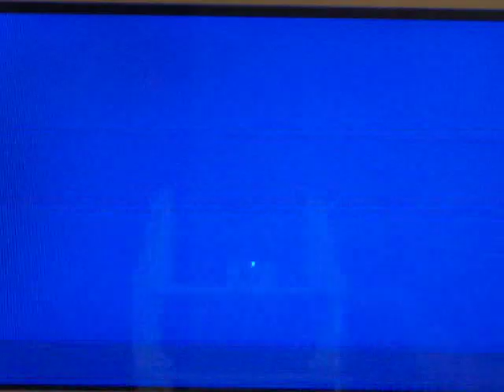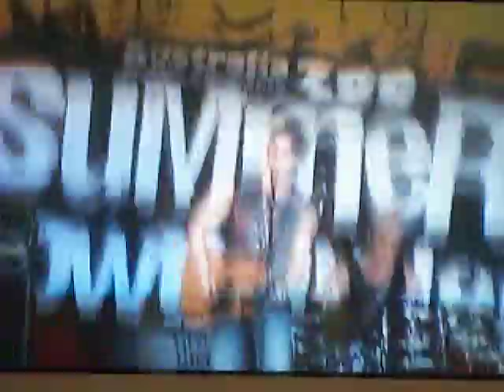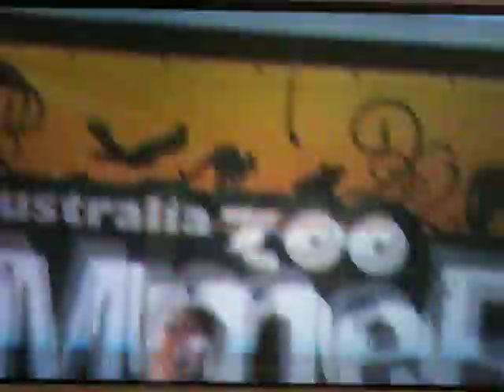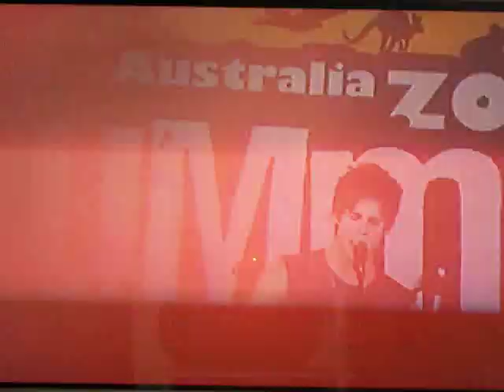Dean Geyer - Live At Asutralia Zoo - Secret Place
The camera I flimed the video on cant plug into my computer so I flimed the video off the TV with my digital camera =D